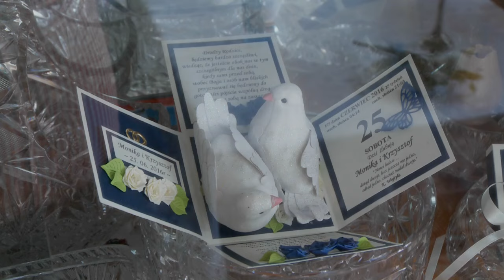Monika i Krzysztof - czerwiec 2016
Monika, Krzysztof i ... konie. Są one dla nich bardzo ważne ...